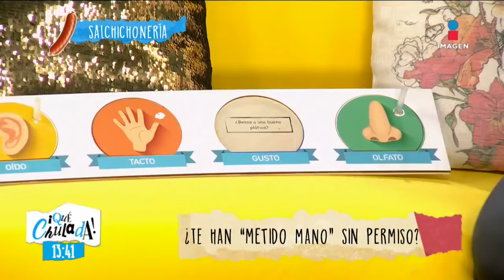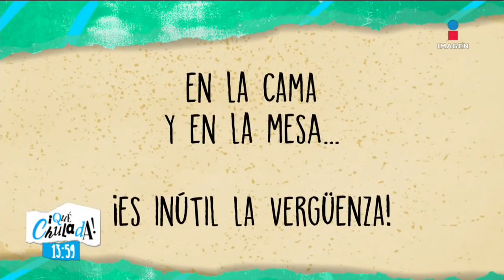Programa Completo 5 de marzo 2020 | Qué Chulada